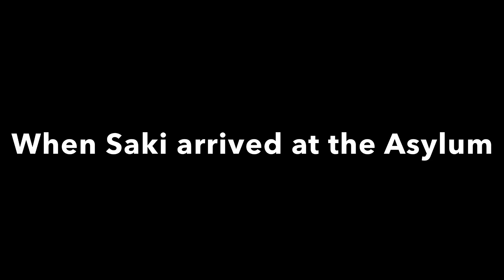(For @LucyPrecureYesLucyNickellYes) Saki gets Disowned and the Buttons and Bows Treatment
This was for @LucyPrecureYesLucyNickellYes and @BrainiacAdam

Credit to @EllieWatson-bg9br for the Buttons and Bows Treatment Idea

There’s a question for @LucyPrecureYesLucyNickellYes during this video.